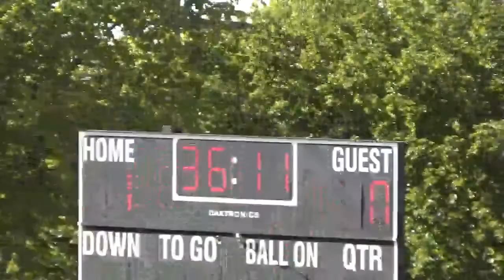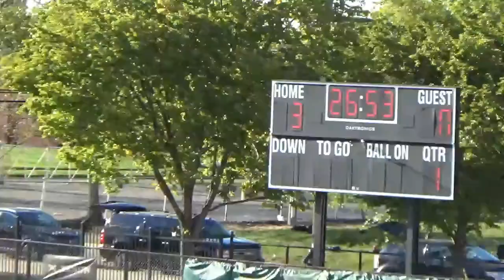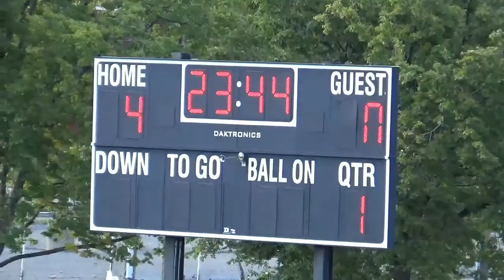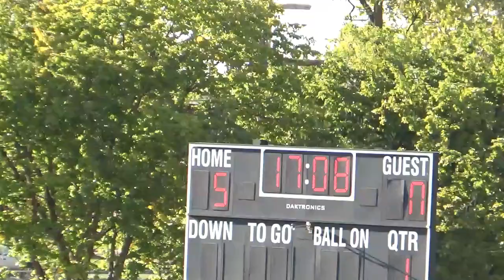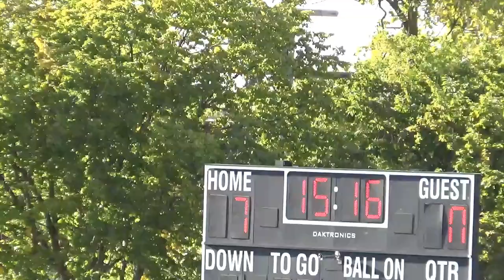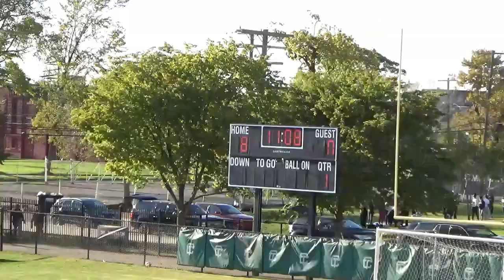Taylor Prep @ Cass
Taylor Prep @ Cass Tech Soccer
The game lasted one half